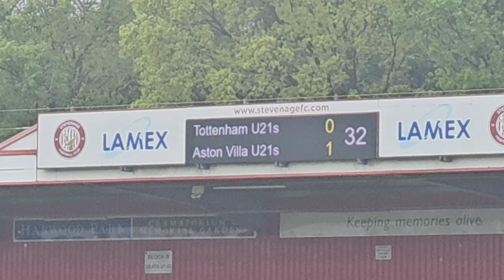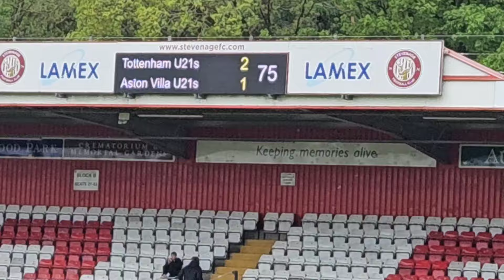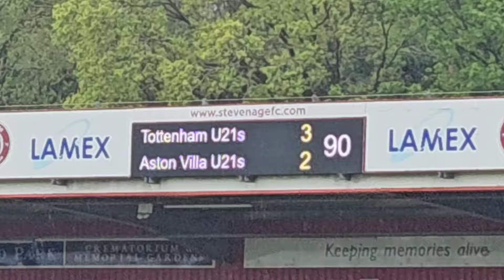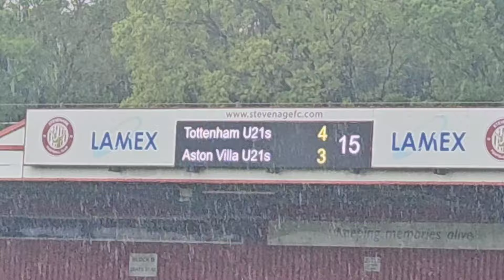FULL-TIME: Tottenham U21s 4-3 Aston Villa U21s: After Extra Time: Through to the Quarter-Finals!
+ CONTENT:
* Chris Cowlin visits the Lamex Stadium to watch the Tottenham U21's play Aston Villa U21's.